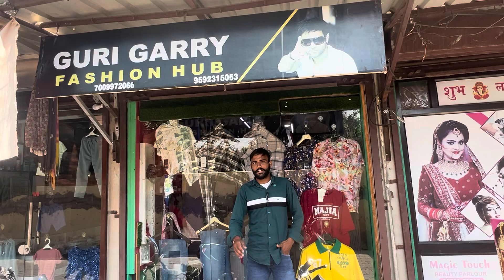ਵਧੀਆ quality ਦੇ jean ਬਹੁਤ ਜ਼ਿਆਦਾ ਘੱਟ ਰੇਟਾਂ ਤੇ 😳 ਹੈਰਾਨ ਕਰਨ ਵਾਲਾ ਰੇਟ Kro check